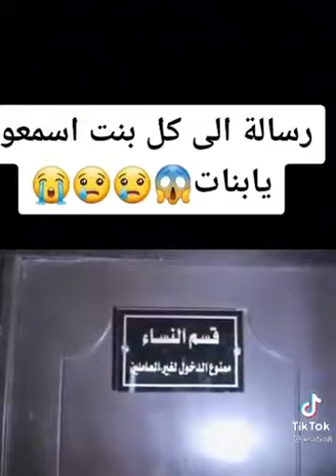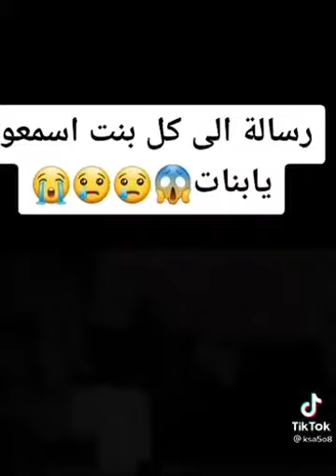رسالة إلى كل البنات...